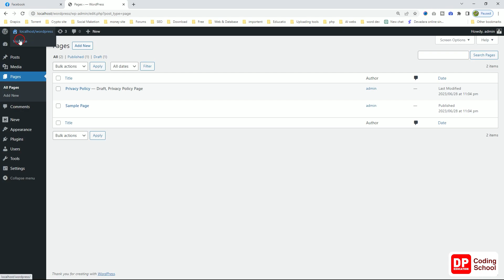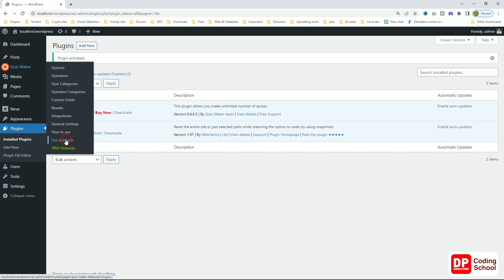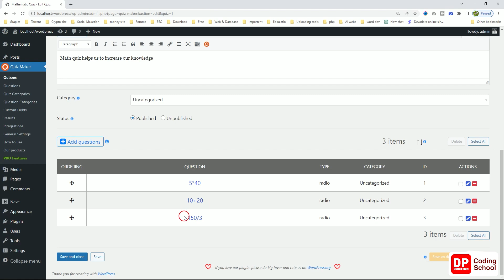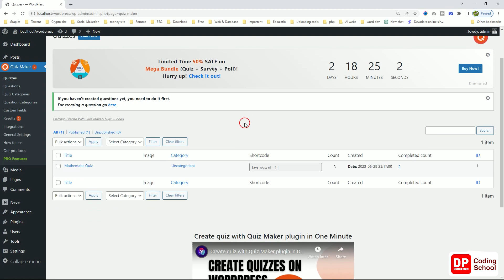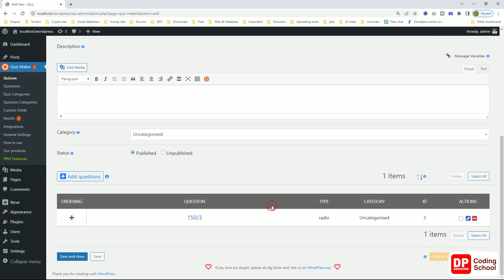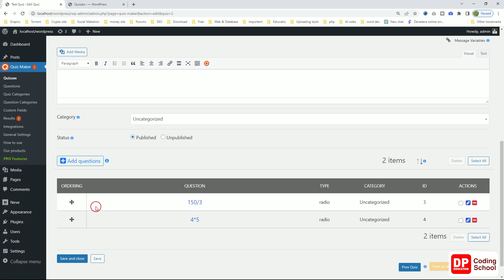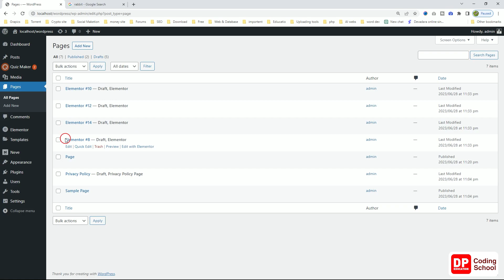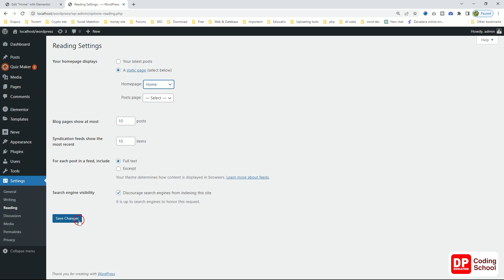Unit 09 | Project 02 quiz app | Part 01 | Web development with Wordpress | DP Coding School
Welcome to this comprehensive WordPress tutorial in Sinhala by DP Education! In this full course, we will cover everything you need to know about WordPress, from the basics of web development to advanced topics like full-stack web development.

Our WordPress Sinhala tutorials will guide you step-by-step through the process of creating a website using WordPress. Whether you are a beginner or have some experience with web design, our easy-to-follow lessons will help you build your website from scratch.

You'll learn all the essential skills needed for web development, including installing WordPress, creating pages and posts, using themes and plugins, and customizing your website's design. We'll also cover some more advanced topics like SEO optimization, website security, and e-commerce integration.

With DP Education, you'll have access to a complete web development course in Sinhala, including WordPress and full-stack web development. Our easy-to-follow tutorials will guide you through every step of the process, from setting up your website to launching it online.

So whether you're looking to start a blog, build an online store, or create a website for your business, DP Education's WordPress tutorial in Sinhala is the perfect place to start. Join us today and start your journey towards becoming a web development pro!